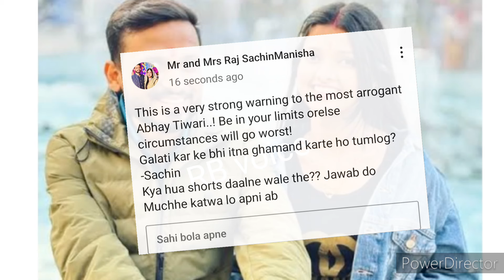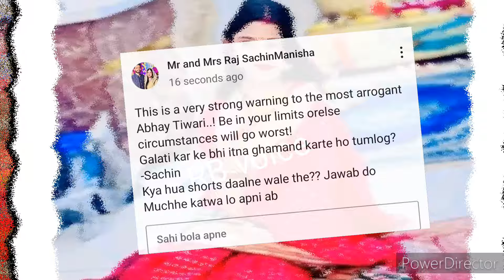मनीषा ने दी Neha Ashish Tiwari को चेतावनी Manisha Angry😡on Neha'S Brother।Sachin manisha vlogs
sachinmanishavlogs

Sachin manisha
Sachin manisha  vlog
Sachin manisha and neha controversy
Sachin manisha Neha controversy new
Sachin manisha Neha new controversy
Neha Ashish Tiwari and Sachin controversy
Sachin manisha vlogs
Sachin manisha raj
Mr and mrs raj Sachin
Neha Ashish Tiwari blog
Neha Ashish Tiwari block
Neha Ashish Tiwari new blog
Neha Ashish Tiwari controversy
Neha Ashish Tiwari and Sachin
 controversy
Sachi manisha fight
Apsaramom new vlog
Prince ranjna new vlog
Neha Ashish Tiwari and manisha controversy
Mr mrs Sachin manisha
Sachin manisha blog
Sachin manisha controversy
Sachin neha
Manisha Sachin raj .Sachin manisha block
Sachin manisha Neha
Sachin manisha new controversy video
Sachin manisha today vlog
Sachin and neha fight
Neha world
Rb voice
Neha Sachin controversy
Neha and Sachin viral video
Neha Sachin manisha
Neha Sachin manisha controversy video
Neha tiwari manisha controversy
Sachin manisha Neha controversy
Sachin and manisha controversy
Sachin and neha ashish tiwari controversy
Mr mrs raj Sachin manisha
Sarita jethu darak
Apsara mom vlogs
Apsara mom new vlog
Prince ranjna vlogs
Mr mrs prince raj

RB voice
Rb voice new video
Rb voice on Sachin manisha
Rb voice channel

Sarita jethu vlogs
Sarita jethu new vlog
Sachin manisha raj vlogs
 Sachin manisha new vlog
Mr mrs raj vlogs
Sachin manisha vlogs
Sachin
Manisha
Sachin manishaSachin manisha new vlog
Neha Ashish Tiwari ki Engag
Neha Ashish Tiwari second marrige
Neha Ashish Tiwari Engagement
Sachin manisha vlogs
Shubh tiwari vlogs
Neha Ashish Tiwari
Sachin manisha new vlog today
Neha s world new vlog today
Bhopal ki bahu vlogs
Bhopal ki bahu new vlog